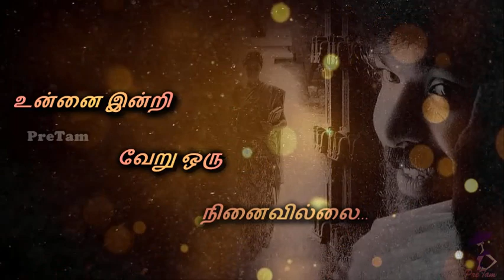Kangal Irandal (கண்கள் இரண்டால்)Whatsapp Status Song || Subramaniapuram Movie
Contents:-
Whatsapp Status Channel
Channel
tamil channel
whatsapp status video tamil
Whatsapp Status
Love Status
song
Sad status
Sad status
Romantic status
Whatsapp lyrics
Whatsapp status lyrics
Old status
80’s status
90’s status
New status
Romance song
Romantic song
Pretam creations
pretam
Emotional status
Whatsap
Whatup
Short video clips
Trending
Music
Tamil
Tamil song
Super song
80’s
90’s
Whatsapp emotional status
Arr
Ar rahman